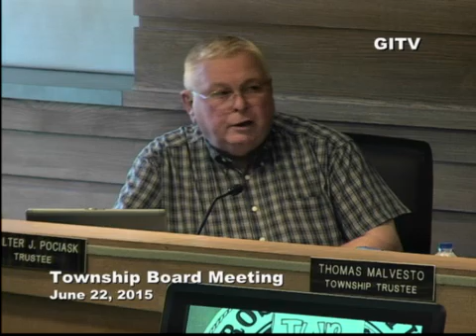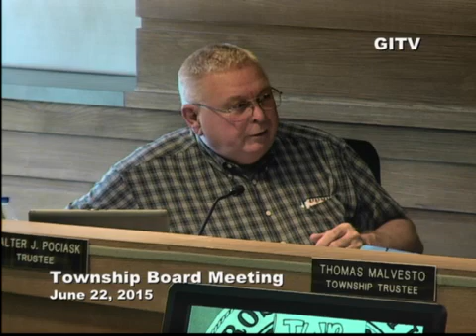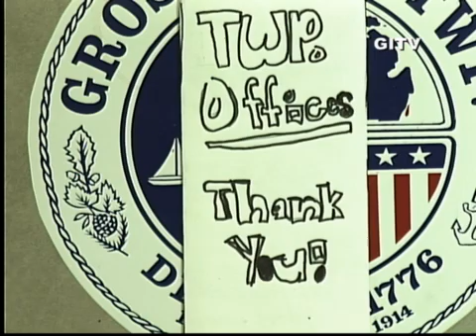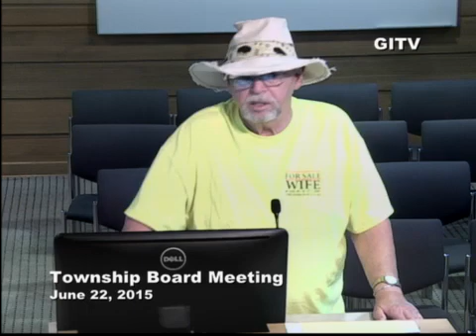June 22, 2015 Township Board Meeting 2015 06 21